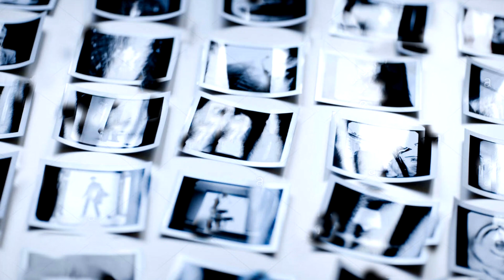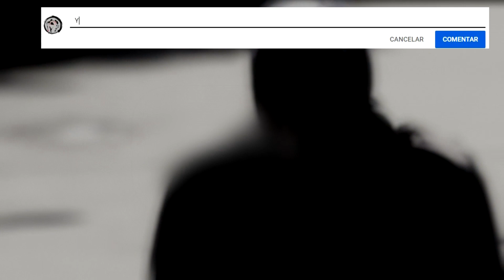que es esto!, de nuevo aquí?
🌆Una chica se sumerge en un misterioso y místico acontecimiento con unas fotografías que encontrara en un sencillo día de paseo🙍
Autor: Robinson Fowler.

Dale 🖤LIKE! si te gustó este vídeo, 📢 comenta y comparte
activa la 🔔 para que estés atento a nuevo contenido.